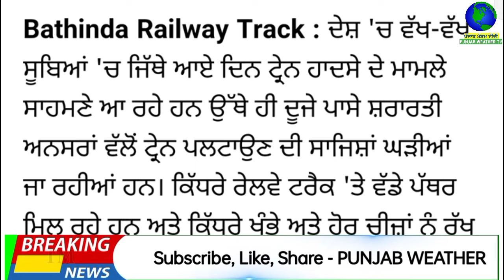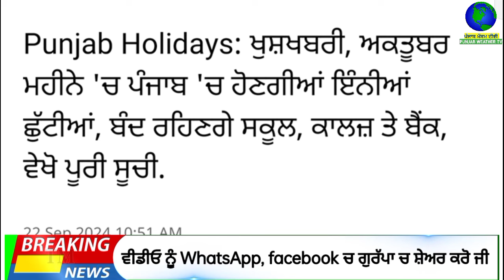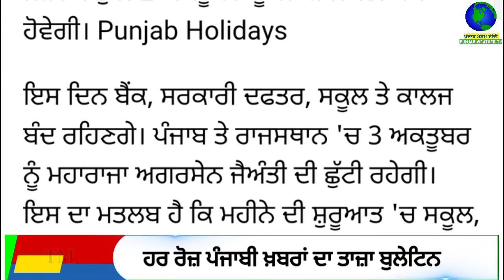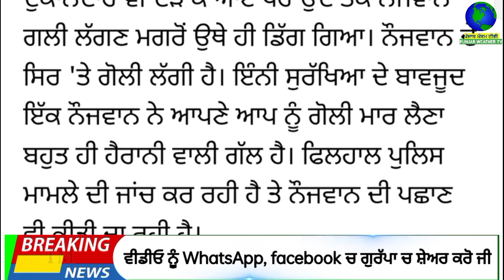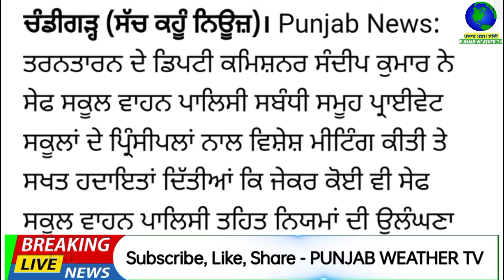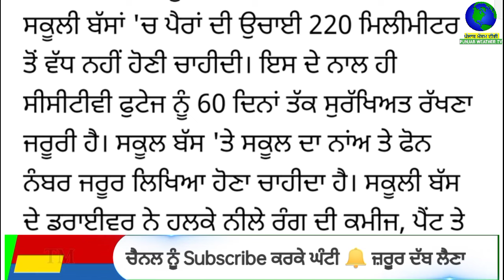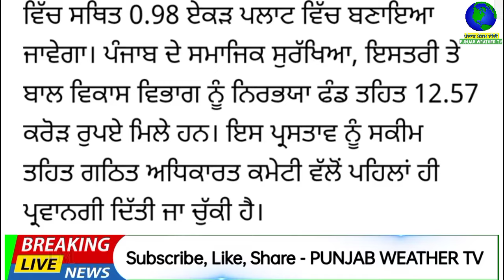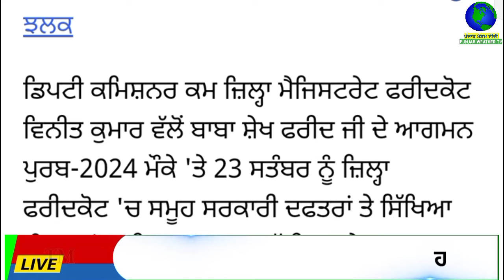Top Big News | 22 september 2024 evening news | ਵੱਡੀਆਂ ਖਬਰਾਂ | Punjab Weather Tv | Today Punjab News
ਅੱਜ 22 september 2024 top evening news ਦੇਖੋ Jaspreet Singh ਦੇ ਨਾਲ Punjab Weather Tv Channel ਤੇ

punjabi news
22 september 2024
punjabi news today
top news
big news
news update
punjabi top news
5 top news
10 top news
5 big news
headlines
punjab
india
punjabi khabran
prime time
punjabi news
punjab news